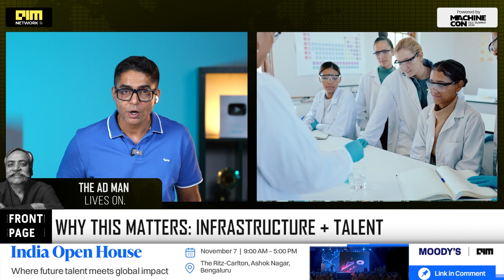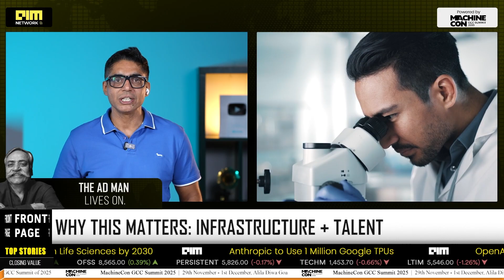Telangana Aims ₹1 Lakh Cr. Investment & 5 Lakh Jobs in Biotech by 2030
Telangana has announced a bold plan to attract ₹1 lakh crore in life sciences investments by 2030, aiming to create 5 lakh new jobs and triple the sector’s economy from $80B to $250B. Hyderabad is positioning itself as a global bio-innovation hub, supported by cutting-edge infrastructure like Genome Valley, Medical Devices Park, and B-Hub, along with advanced skilling initiatives. The state’s vision includes breakthroughs in cell & gene therapy, mRNA vaccines, MedTech, AI-driven drug discovery, and green biomanufacturing. With strong global partnerships and a thriving GCC ecosystem, Telangana is emerging as a serious challenger to Bengaluru and a global biotech powerhouse.